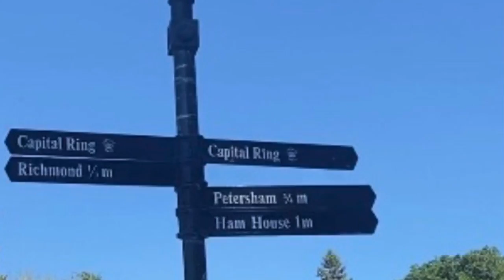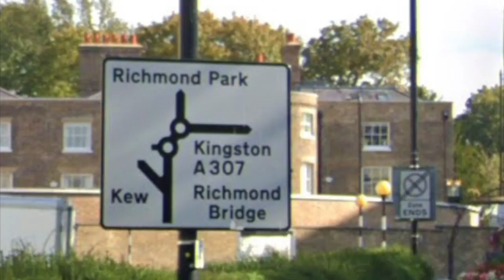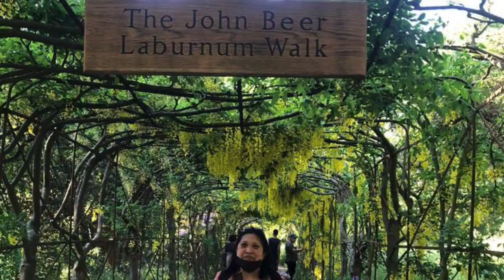RICHMOND PARK | Flowers., Plants and Trees | looking for a deer | part 2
Richmond Park is the largest Royal Park in London.
1,000 hectares and home to 650 deer.
This pastoral landscape of hills and woodlands set among the ancient trees with plants and animals and butterflies offers a peaceful ambience to all visitors.
It’s magnificent place to relax. A huge park where you will charged with positive  energy.
The weather was sunny and we thoroughly enjoyed the entire day.